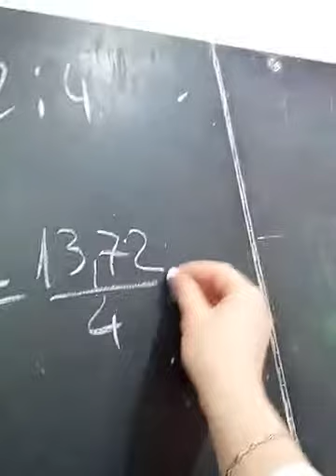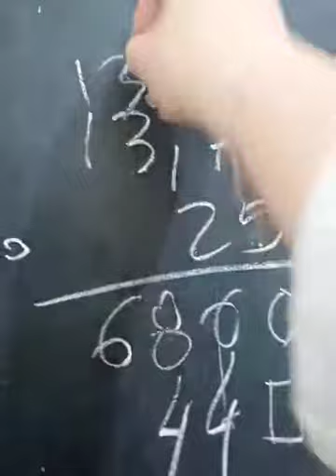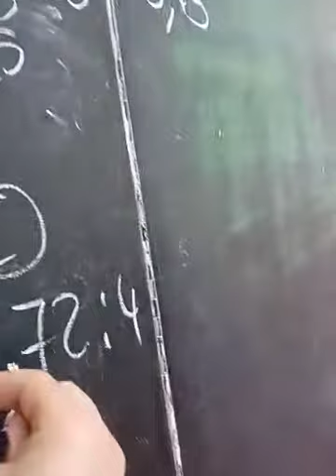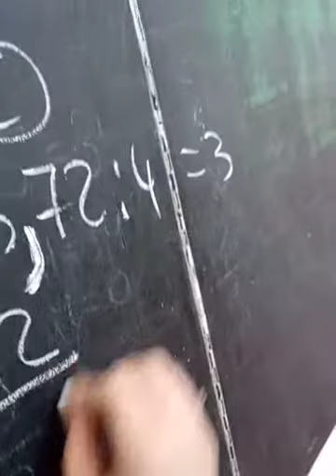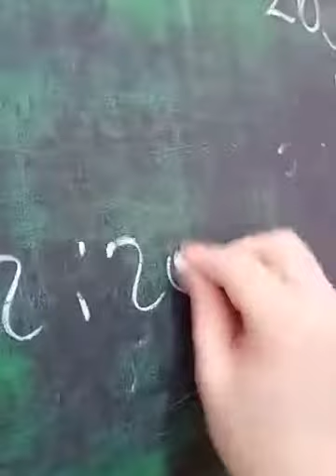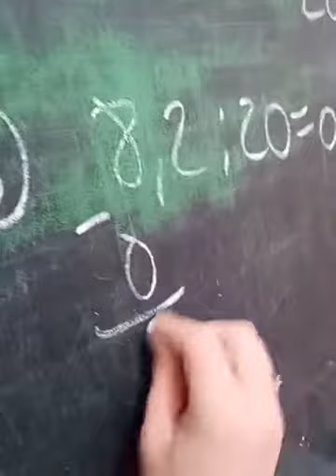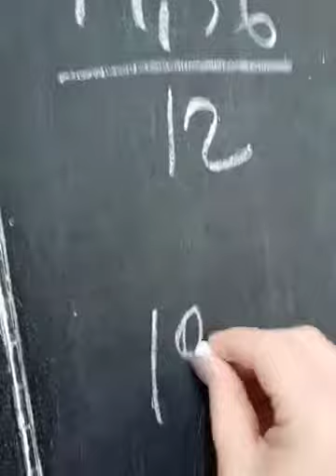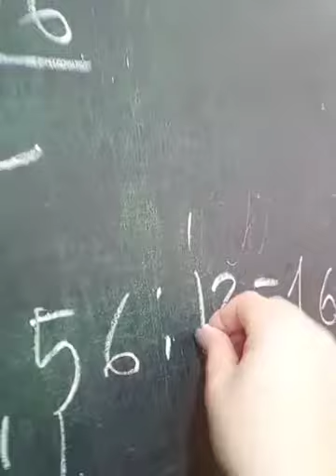Pjesëtimi i një numri dhjetorë me një numer natyrorë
Si mund të veprojmë